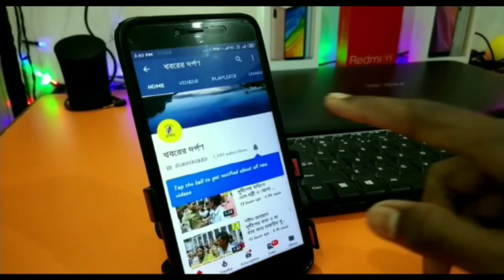প্রধানমন্ত্রীর দুদিনের নদীয়া জেলা সফর সভা ঘিরে প্রস্তুতি চলছে জোর কদমে।